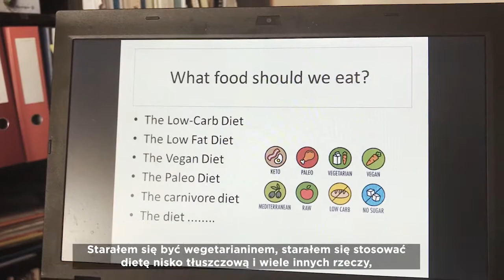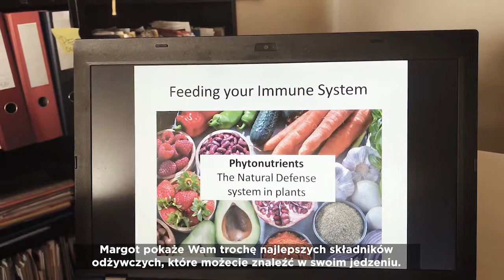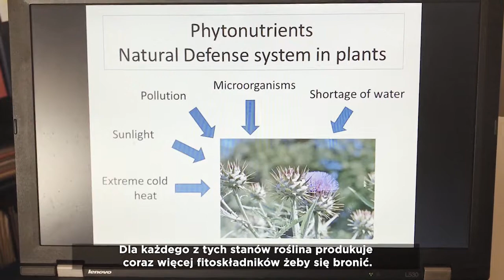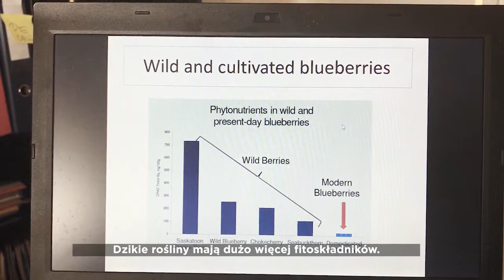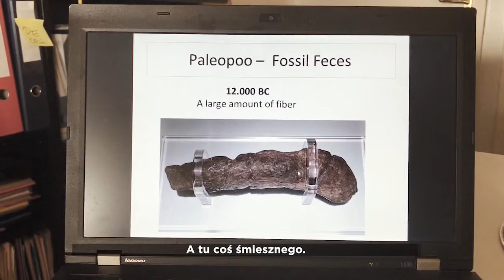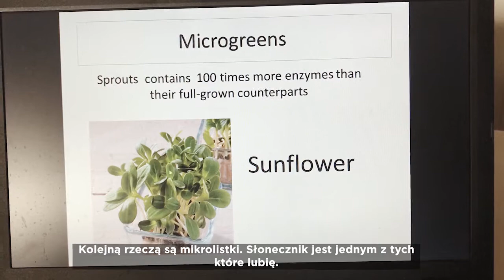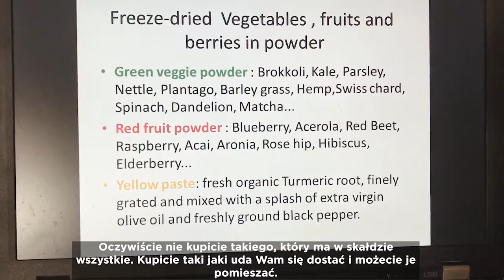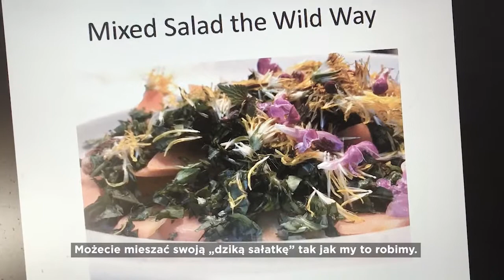Karmienie układu immunologicznego - Raphael van Assche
💡 Jak stymulować nasz system odpornościowy w dobie koronawirusa?
💡 Jak się żywić, aby naprawdę dbać o nasze zdrowie?
💡 Na jakie składniki odżywcze należy zwrócić szczególną uwagę?
💡 Poznajcie sekrety ludzi, którzy żyją ponad 100 lat!

POTĘŻNA DAWKA WIEDZY W PIGUŁCE 📚💊 od naszego wykładowcy Raphael'a van Assche - to Osteopata, Fizjoterapeuta, współzałożyciel Międzynaronowej Akademii Fizjoenergetyki w Wiedniu, współzałożyciel Wiedeńskiej szkoły osteopatii WSO.

Jak zawsze chętnie dzieli się swoją wiedzą i doświadczeniem. 🤎

👥 Oglądajcie i przekazujcie ten film najbliższym.